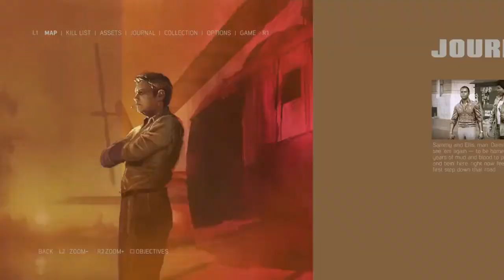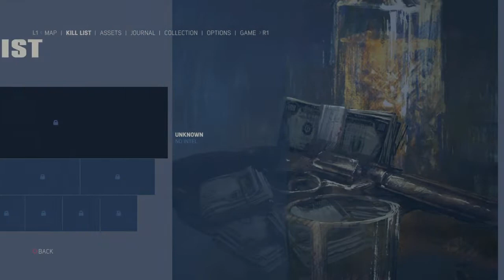MAFIA 3 GAMEPLAY WALKTHROUGH YACHT CLUB! (episode 2)